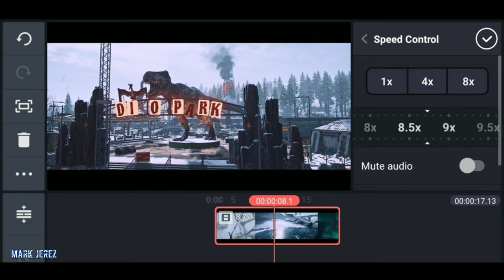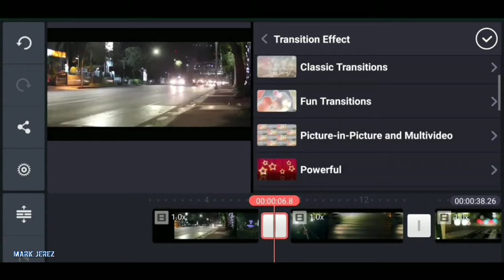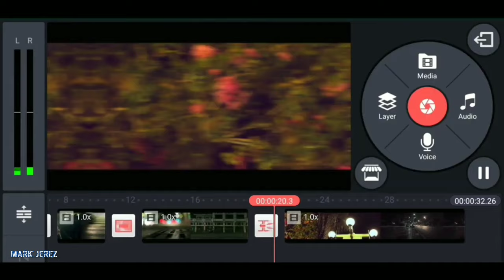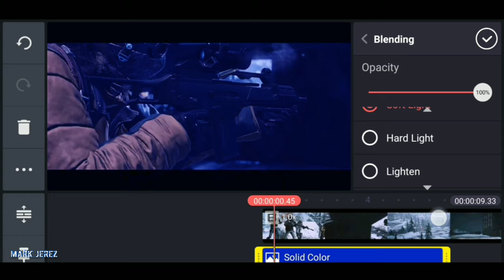KineMaster Apk Mod 2019 | New KineMaster Mod | KineMaster Mobile Apps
sᴏʀʀʏ ғᴏʀ ʟᴀᴛᴇ ᴠɪᴅᴇᴏs!

ᴀɴʏʜᴏᴡ! ʟᴇᴛ's ᴘʀᴏᴄᴇᴇᴅ!
sʜᴏᴡ sᴏᴍᴇ ʟᴏᴠᴇ! ᴛʜᴀɴᴋs ғᴏʀ ᴡᴀᴛᴄʜɪɴɢ!

Features:-
🔰Speed 16×
🔰Unlimited Layer Support
🔰Export upto 60FPS
🔰Silver Layout
🔰Premium Backgrounds
🔰Premium Fonts
🔰Free Premium Assets from The Asset Store
🔰No Watermark
🔰Fast Render

+1 ʟɪᴋᴇ +1 ᴄᴏᴍᴍᴇɴᴛ
+1 sᴜʙ ᴅᴇᴘᴇɴᴅs ᴏɴ ʏᴏᴜ

*This Mod Is Just To Help New Youtubers For 0 Budget Video Making at Professional-Level! Sorry Kinemaster!

●▬▬▬▬▬▬▬▬▬▬▬ஜ۩۞۩ஜ▬▬▬▬▬▬▬▬▬▬▬●
●▬▬▬▬▬▬▬▬▬▬▬ஜ۩۞۩ஜ▬▬▬▬▬▬▬▬▬▬▬●

Thanks to all for liking my videos and commenting and supporting yo boy!